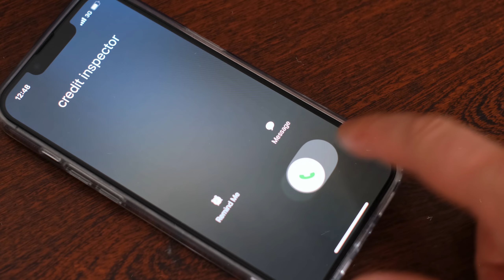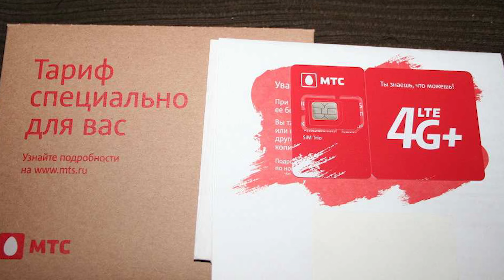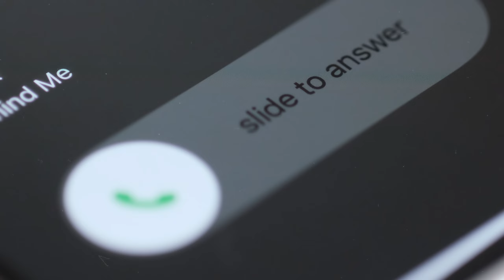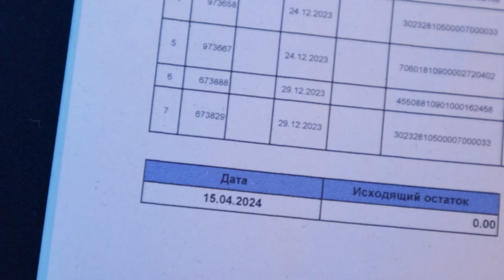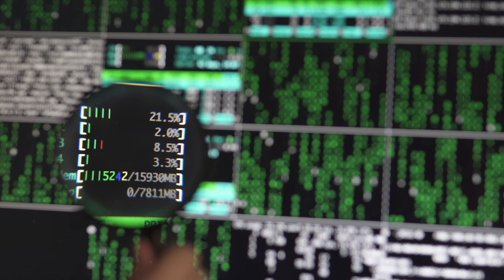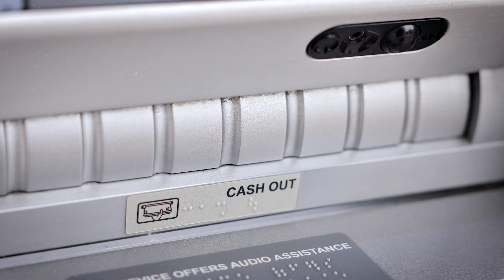МТС Банк – мошенники нового уровня! -80 тысяч рублей, блок карт и уголовное дело | Это ждет каждого!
Если ты считаешь себя супер профи по вычислению мошенников, никогда и никому не раскрывал 3 цифры с оборота карты, на раз распознаешь нежелательные звонки, и все в этом духе, то скорее всего на тебя уже оформили три кредита, а ты даже не в курсе. Сейчас расскажу как МТС банк обманывает людей, как при этом бездействует полиция и как полностью обезопасить себя!
Понравился канал? Поддержи его развитие